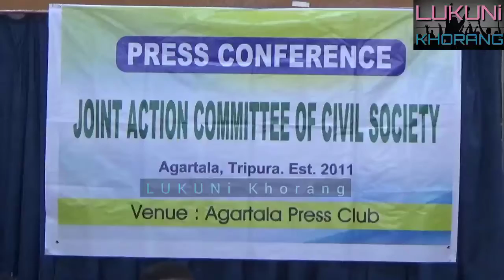JOINT Action Committee Of Civil Society kokthum panda Rajakhor Agulini Press Club Ol